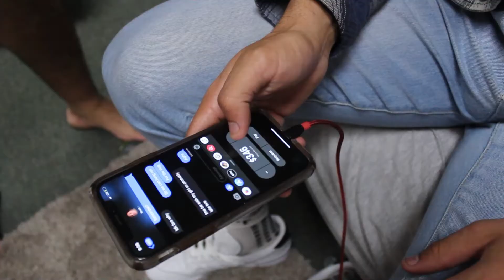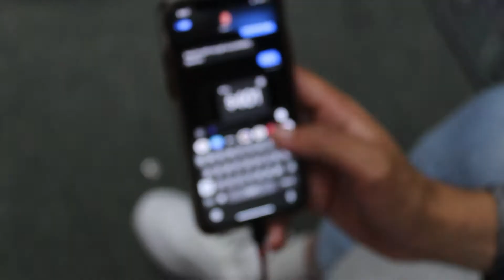EXTREME SPORTS: SCOOTER EDITION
It's another Wednesday my dudes. New WITH THA BOIS VIDEO TODAY!!!
In todays video, Tha Bois buy a scooter that we found for an insane price! This scooter has to have a name so why don't you guys write down in the comments below what we should name it! Tha Bois then go and shoot some basketball at the local park. Out of all the Bois in the video who do you guys think has the most natural talent in basketball?

FOLLOW OUR OFFICIAL WITH THA BOIS INSTAGRAM -

You already know the deal, if you're reading this then write "ZOINKS" in the comment section! Love all the support recently!